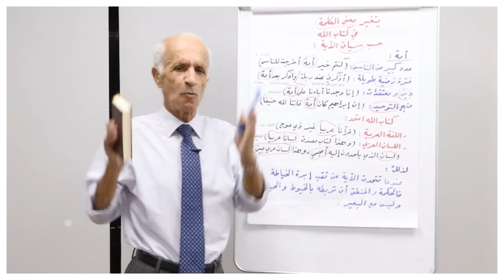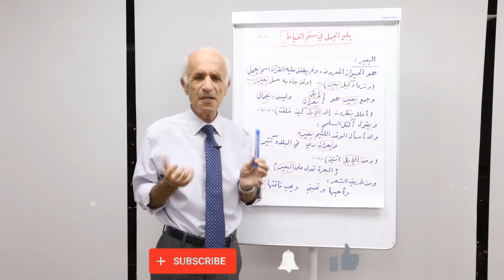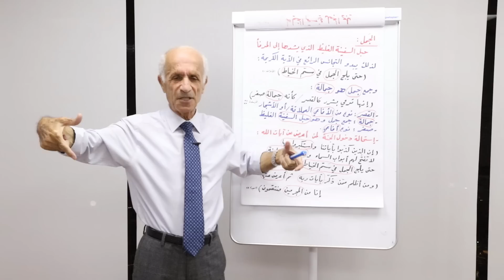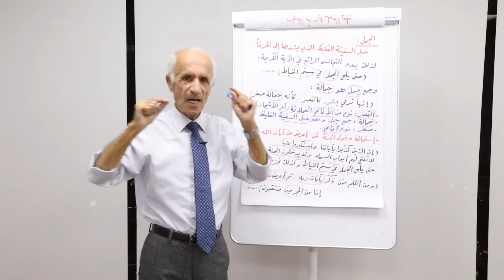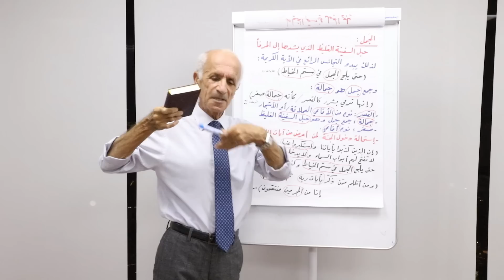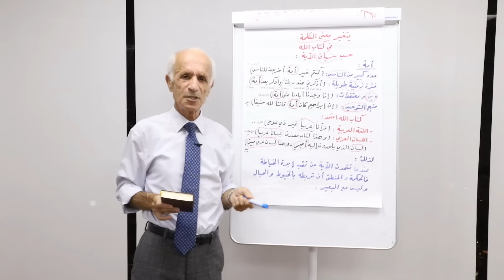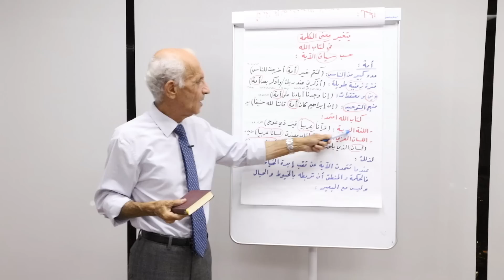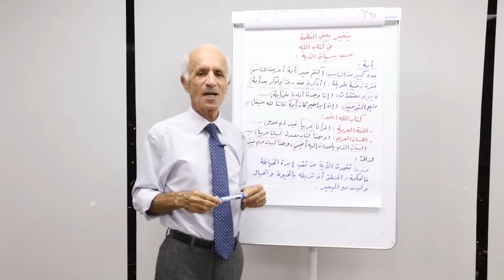تفسيرقد تسمعه لأول مرة! "حتى يلج الجمل في سم .."/ بالدليل :القرآن الكريم لم يعتمد لغة العرب الرائجة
هل كنت تعلم أن كلمة الأمة في القرآن الكريم لها 4 معاني؟
6أدلة ان الجمل في القرآن الكريم ليس الحيوان المعروف لدينا
اللغة العربية في القرآن الكريم مُختلفة عن اللغة التي كانت دارجة عند العرب وهذا الدليل